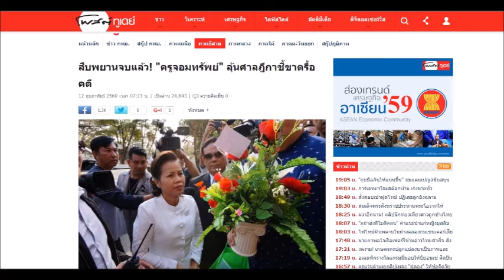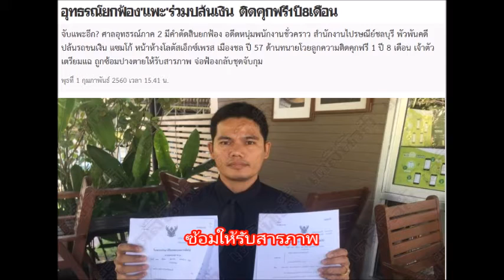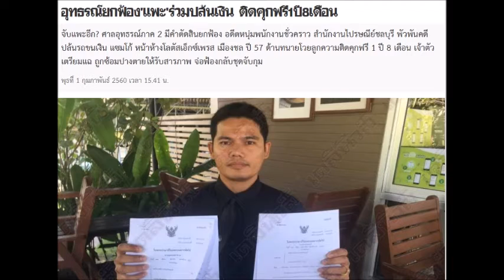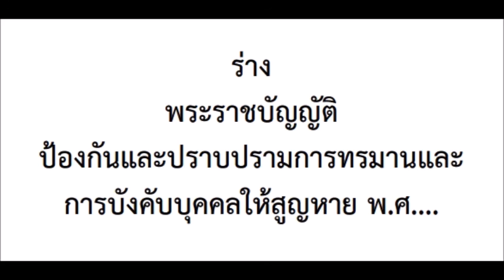มีเรื่องฯ : 5 ประเด็นคุมกำเนิดคดีแพะ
หลังจากเมื่อเดือนที่ผ่านมาประเด็น 'แพะ' หรือความผิดพลาดของกระบวนการยุติธรรมจนนำมาสู่การตัดสินลงโทษผู้บริสุทธิ์ เป็นประเด็นวิพากษ์วิจารณ์กันในสังคม รายการ 'มีเรื่อง มาเล่า' ตอนนี้ นำเสนอ '5 ประเด็นคุมกำเนิดคดีแพะ' โดยรวบรวมข้อเสนอเกี่ยวกับการปฏิรูปกระบวนการยุติธรรมเพื่อลดความผิดพลาดของระบบ มาเล่า ได้แก่ การพิจารณาคดีให้ครบองค์คณะ การบันทึกเป็นภาพและเสียงแทนตัวอักษร ปัญหาของระบบกล่าวหาทำจำเลยตกเป็นเบี้ยล่างตั้งแต่ต้น การนำนิติวิทยาศาสตร์มาใช้ควบคู่ และความคืบหน้าของร่าง พ.ร.บ.ป้องกันและปราบปรามการทรมานและการบังคับบุคคลให้สูญหาย พ.ศ. ... ที่ถูกนำเข้าสู่สภา

นอกจากนี้ยังมีข้อเสนออื่นๆ อีก เช่น การแยกการทำหน้าที่ระหว่างพนักงานสอบสวนและสืบสวนออกจากกัน การมีระบบตรวจสอบถ่วงดุลกระบวนการยุติธรรมตั้งแต่ชั้นสอบสวน ความจริงจังในการให้สิทธิการประกันตัวหรือปล่อยตัวชั่วคราว การขังจำเลยระหว่างรออุธรณ์ต้องมีหลักเกณฑ์ที่ชัดเจนหรือเฉพาะเหตุจำเป็นเท่านั้น เป็นต้น

เรื่องที่เกี่ยวข้อง :
แพะโผล่อีกแล้ว กับบางข้อเสนอปฏิรูปกระบวนการยุติธรรม
นิติ-วิพากษ์ 1: เมื่อ ศาล-อัยการ-ตำรวจงานล้น ข้อเสนอปรับปรุงกระบวนการยุติธรรม
สืบพยานจบแล้ว! "ครูจอมทรัพย์" ลุ้นศาลฎีกาชี้ขาดรื้อคดี